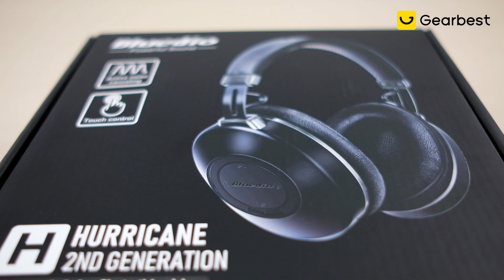Bluedio H2 Bluetooth 5.0 Headphone-Gearbes.com